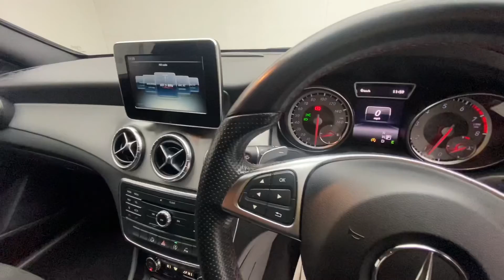Mercedes Cla MF65OFW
Flexycars Ltd